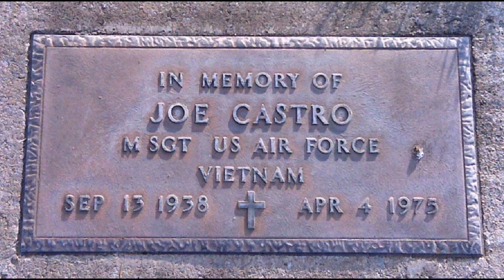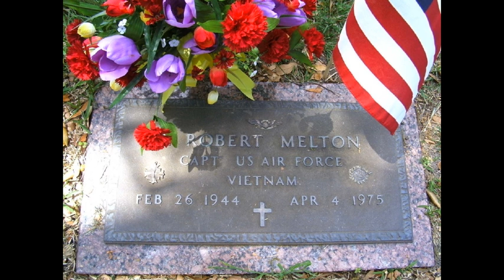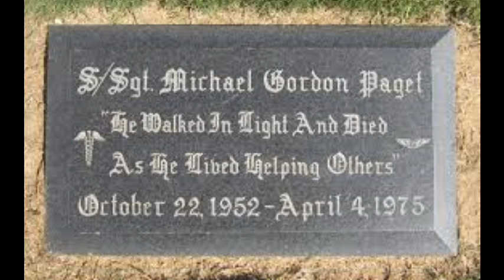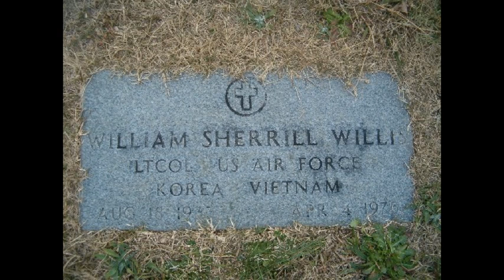Birds of Paradise C5A Galaxy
On 4 Apr 1975 an Air Force C5A Galaxy--the first flight in Operation Babylift airlifting orphans out of Vietnam just before the fall of Saigon crash landed after a catastrophic mechanical failure.  Of the 330 passengers and crew on board, 175 survived.  Eleven crew members perished in the crash.  This video is a tribute to them and the service to not only their country but to an unprescedented  humanitarian cause.